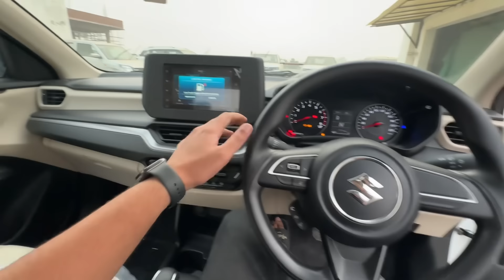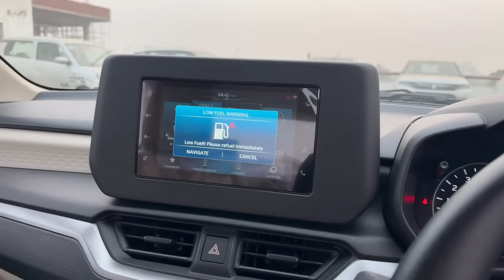New Maruti Suzuki Dzire 2024 🔥 Dzire VXi AMT @ 8.24L | Most value for money variant! White - Review!